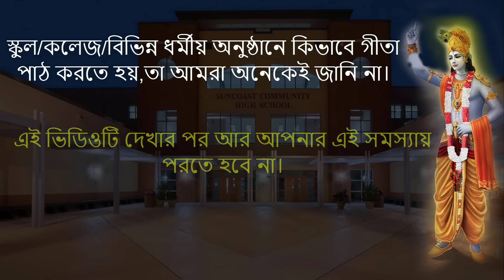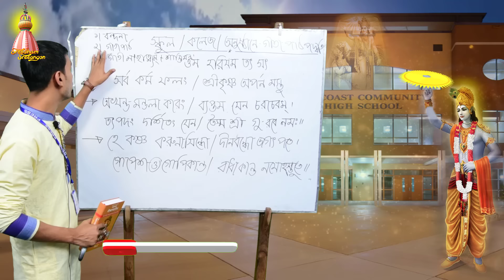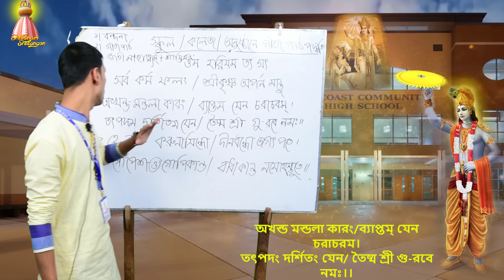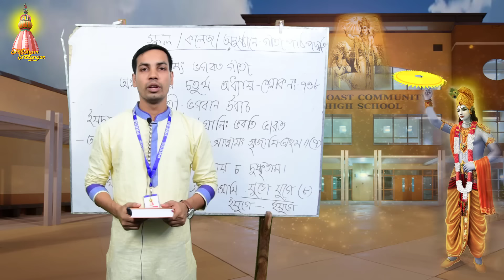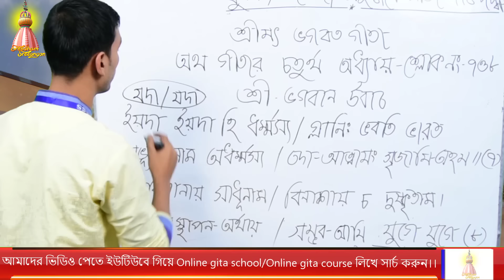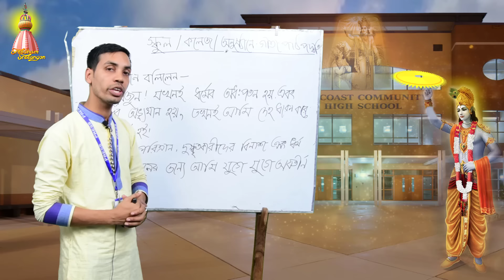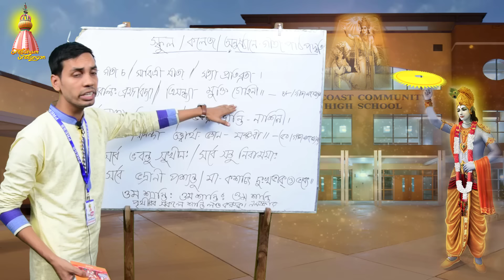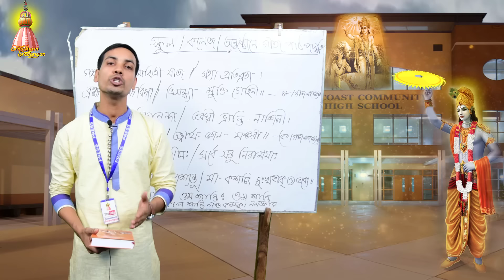Gita path || বিভিন্ন স্কুল ও কলেজে গীতা পাঠ যেভাবে করবেন || School & Collage Gita || জয় বিশ্বাস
আমরা এই বিষয় নিয়ে ইতি মধ্যে একটা ভিডিও আপনাদের দিয়েছিলাম। আজ আপনাদেরকে সম্পূর্ন ভাবে হাতে কলমে শেখানো ও দেখানো হবে কিভাবে আমার বিভিন্ন স্কুল,কলেজ ও ধর্মীয় অনুষ্ঠানে গীতা পাঠ করব।। চলুন আমরা ভিডিওটি দেখে নিই।।